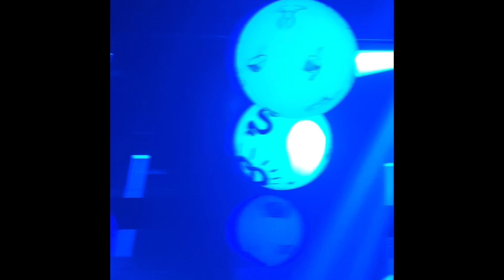Eli & Fur @ Sound Nightclub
Highlights from Eli & Fur's set at Sound Nightclub on 11/15/19.